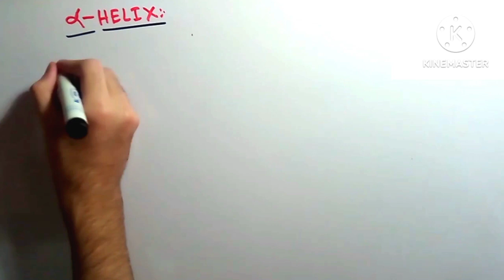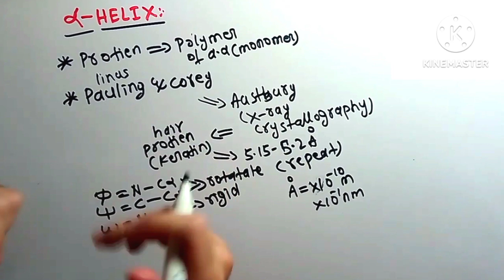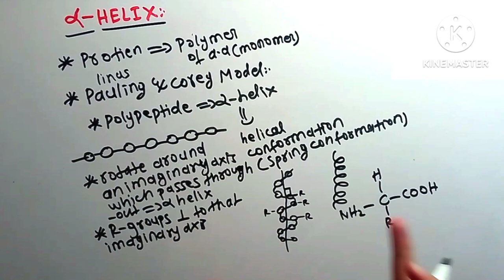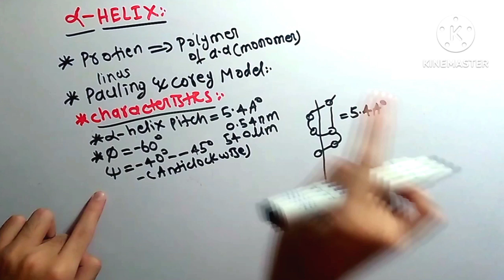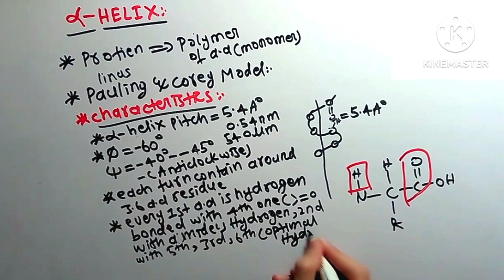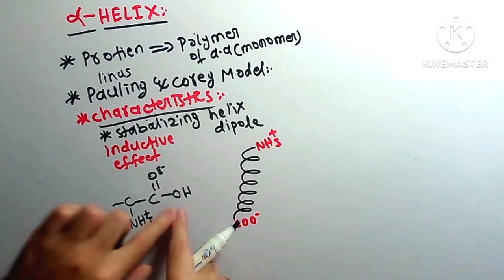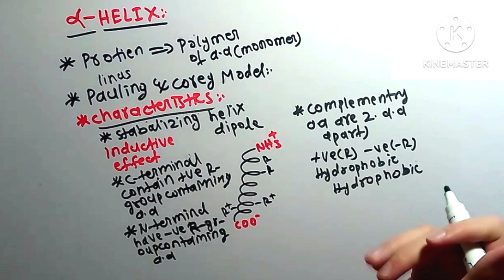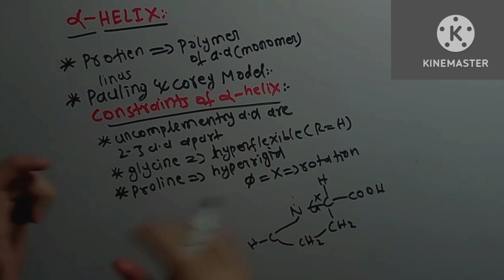Alpha-Helix | Secondary structure | Protein Biochemistry | Pro-L7 | in Urdu/Hindi